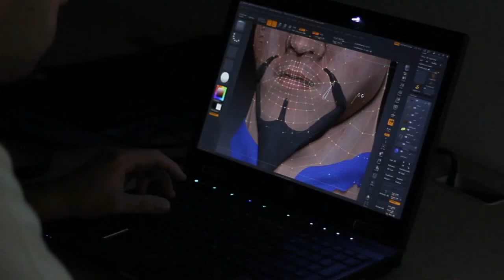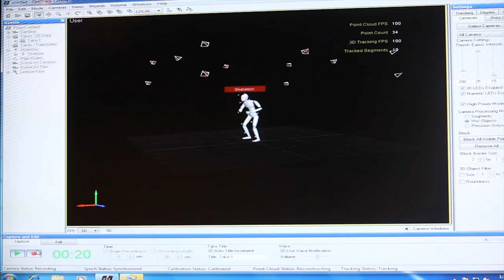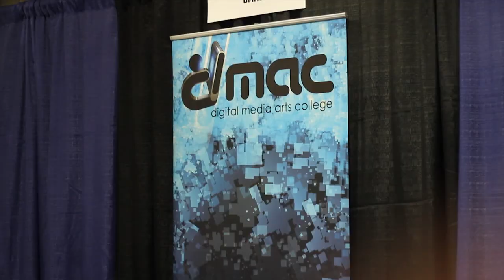About Digital Media Arts College in Boca Raton, Florida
Founded over a decade ago, Digital Media Arts College (DMAC) in Boca Raton, Florida is a boutique art school designed to mold your creativity as it readies you for an ever-changing industry in the digital arts.